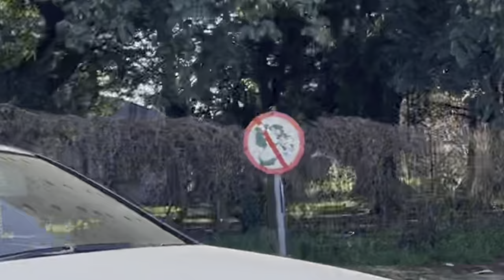VLOG| POTTERY PAINTING ON FARM, GIRLS OUTING✨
Join us as we go ‘Pottery Painting’ on a cute farm. 😁

We got a lot of people asking what’s the place called it is called ‘Clay Cafe Red Barn’ in Irene,Pretoria.

You guys must check it out!
It’s amazing and affordable!❤️below is their Instagram page.